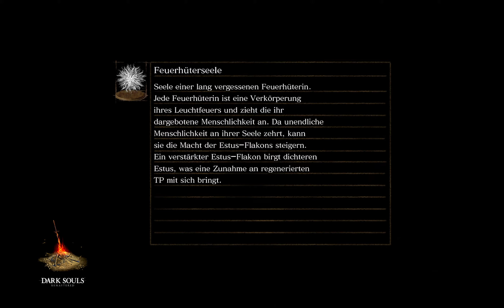Lets Play Dark Souls 1 (Blind) 115